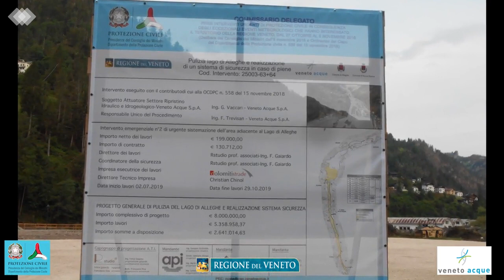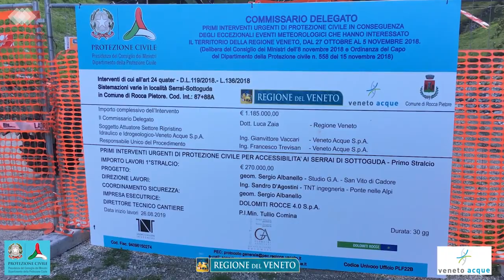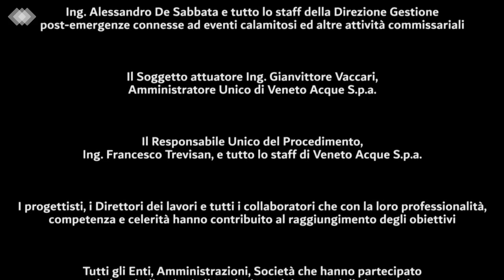Recupero lago di Alleghe e Serrai di Sottoguda